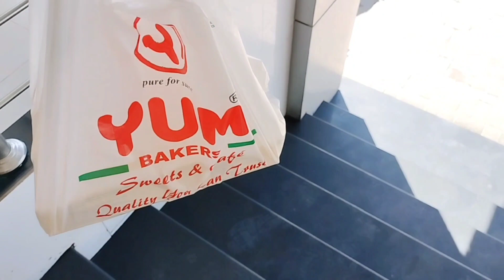Going to join merriage ceremony in Attock